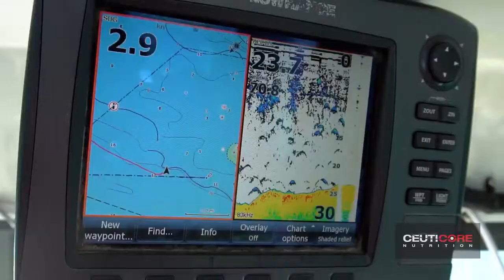Muskie Fishing on Lake St. Clair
In this episode, Josh goes fishing for Muskie on Lake St. Clair with Captain Joel Piatek and the winners of the BlacktipH contest from the Metro Beach Boat Show. The day started off slow, but as the sun lifted in the sky, the muskie bite got hot! For those who don't know, Josh grew up muskie fishing on Lake St. Clair.

▬▬▬▬▬▬▬ ABOUT BLACKTIPH ▬▬▬▬▬▬▬

► FAN MAIL ↓
BlacktipH

▬▬▬▬▬▬▬ PROMOTIONS ▬▬▬▬▬▬▬

• Ceuticore
• Garmin
• Southern Fin Apparel
• Balloon Fisher King

▬▬▬▬▬▬▬ Equipment Used ▬▬▬▬▬▬▬

CAMERAS:
• Main camera
• Vlogging camera
• Garmin camera
• Photography camera

LENSES:
• 40mm Macro

AUDIO:
• Primary Microphone
• Wireless Microphone
• Vlogging Microphone
• Lavalier microphone

ACCESSORIES:
• XQD Memory card
• SDHC Memory card
• Primary Tripod
• Universal Baseplate
• Quick Release Adapter
• Vlogging Tripod
• Vlogging Tripod accessory
• Micro SD
• Chest harness
• Camera Hard Case
• Drone Battery
• Drone Hard Case